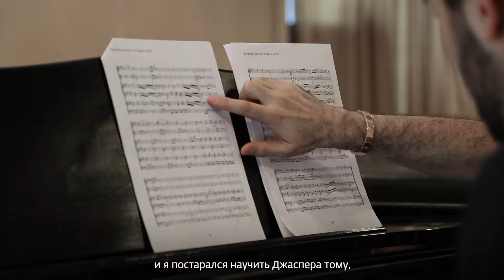Программа AGBU Музыкальная Армения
Джаспер Мосс, выпускник университета МкГилл, Канада, впервые участвовал в программе AGBU Музыкальная Армения в 2015 году и поработал с оркестром Армянского национального театра оперы и балета.
В 2018 году Джаспер вернулся в Армению для работы
с Армянским национальным филармоническим оркестром,
художественным руководителем и дирижером
которого является Эдуард Топчян.